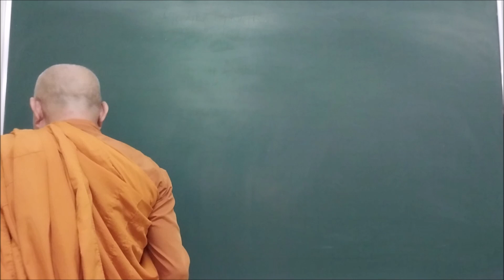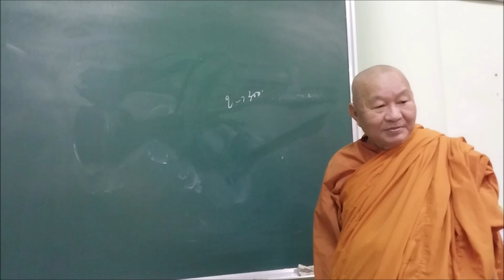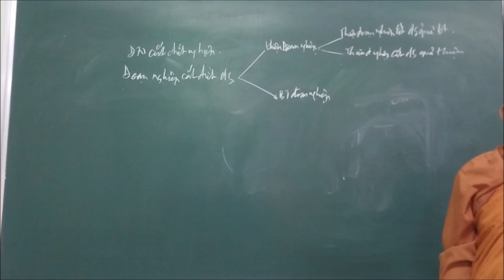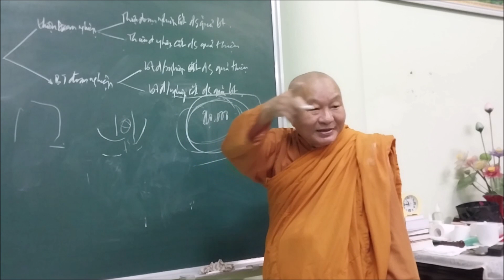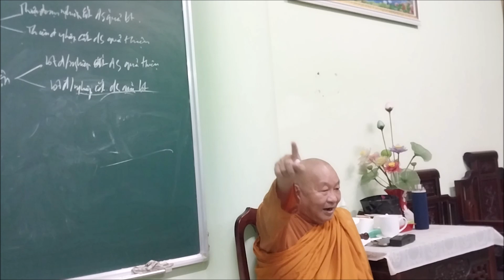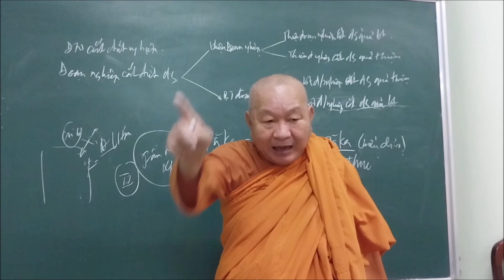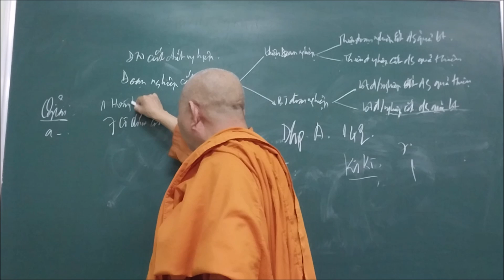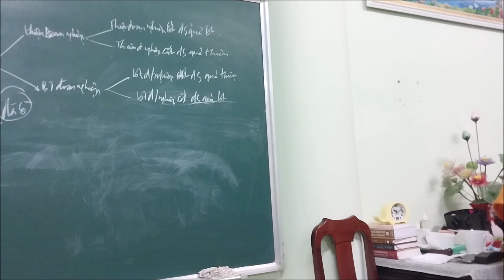181. 4 Chánh cần / Đoạn nghiệp: Thiện đoạn nghiệp cắt đứt danh sắc dị thục quả bất thiện / quả thiện